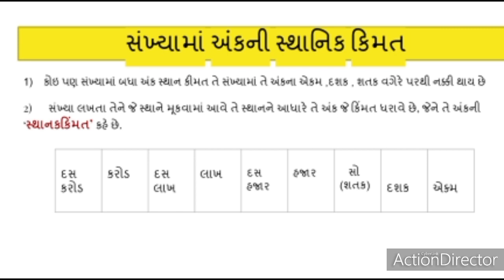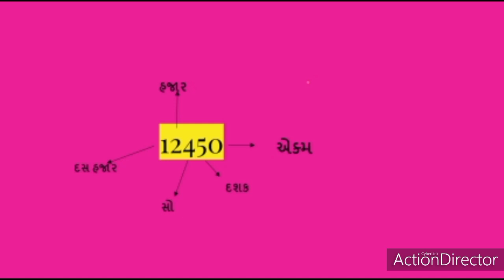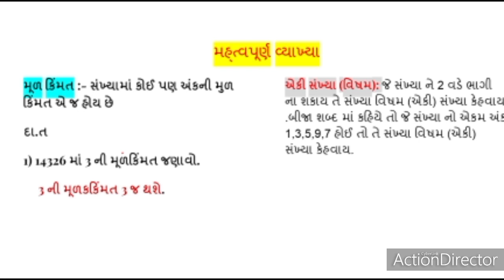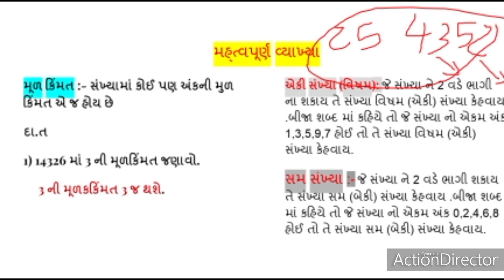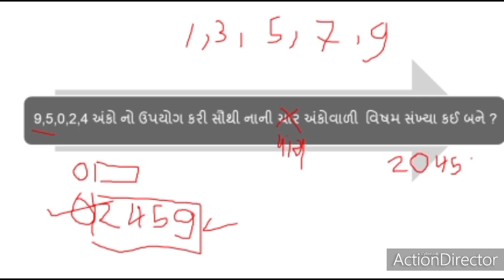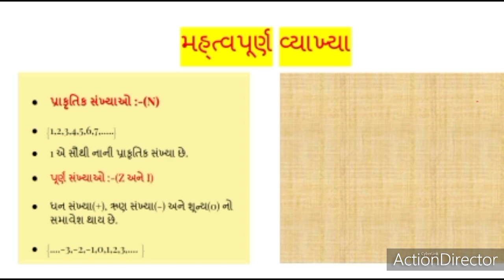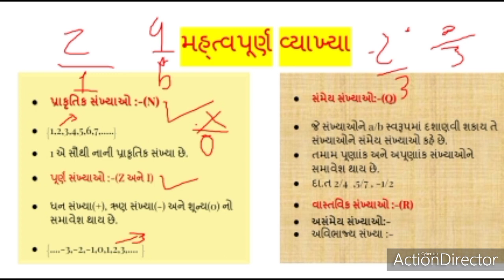સંખ્યા પરિચય (ભાગ-૧) Jawahar Navodaya Parisha & Any Competition Exam uesd full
નમસ્કાર સારસ્વત મિત્રો જવાહર નવોદય વિદ્યાલય તેમજ કોઈ પણ  Competition Exam માટે અતિ મહત્વનું છે. તેમજ તૈયારી કરવા માટે મારા ટેલીગ્રામ ચેનલ મા માં જોડાવ તેની લિંક..

 તેમજ મારો contect no :- 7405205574